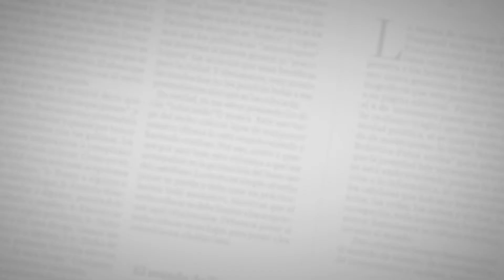Colectro | Coletera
La banda barranquillera Colectro terminó su presentación con la interpretación de Coletera en SesionesEH.